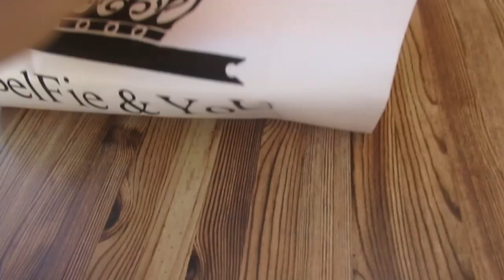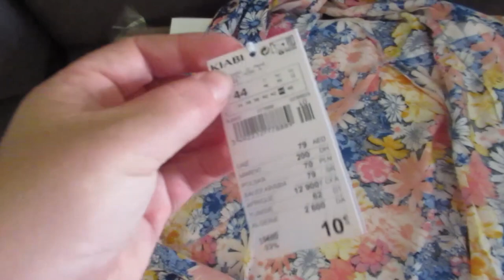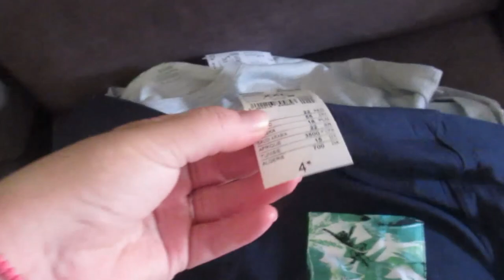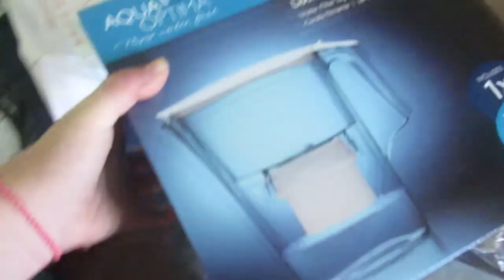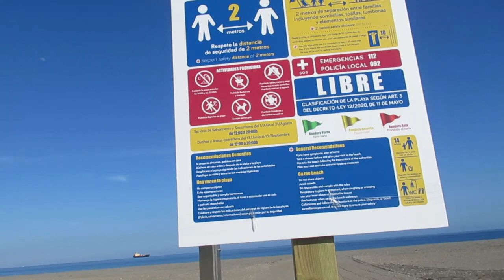Выплатили помощь, пошла тратить 💸.Что купила???👗👙 На море штиль и куча полицейских.🚔 ИСПАНИЯ Влог